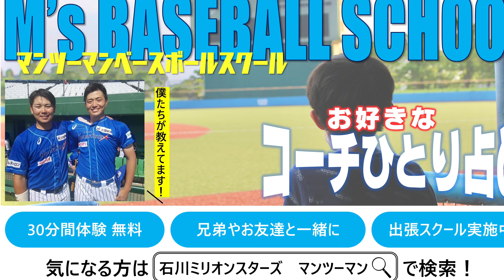スタ坊&川﨑俊哲選手が園児とふれあい‼︎【石川ミリオンスターズ2023】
プロ野球独立リーグ　日本海リーグ
石川ミリオンスターズ2023年2月21日(火)
「"永谷園プレゼンツ"スタ坊キャラバン@かみやちこども園」